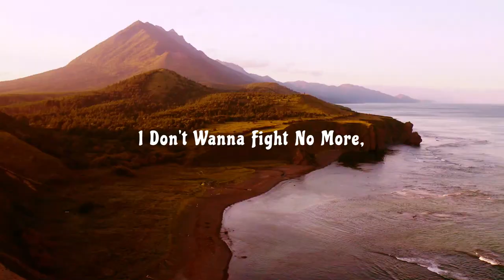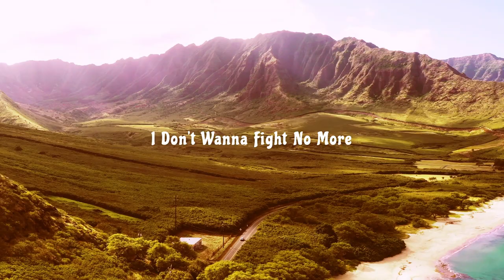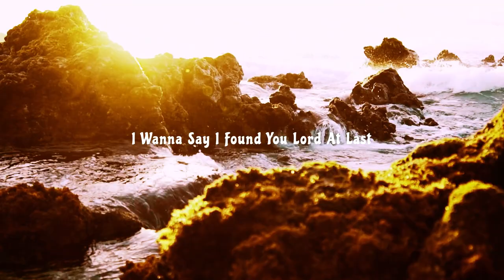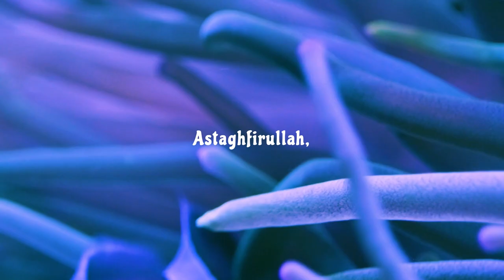[forgive me Allah] USE HEADPHONES = 8d audio +Lyrics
Forgive Me Allah - Astagfirullah | Nasheed
By Omar Esa